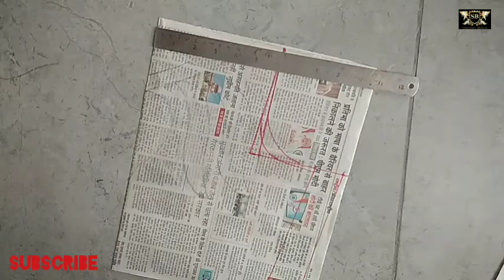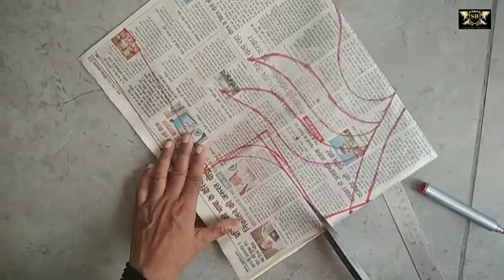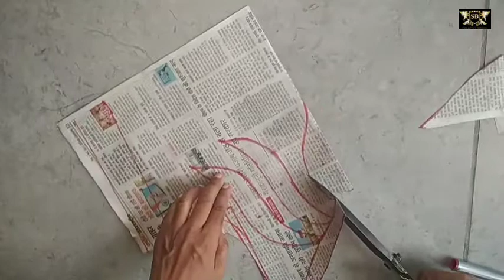boat neck back design cutting and stitching, how to make boat neck back design cutting and stitching